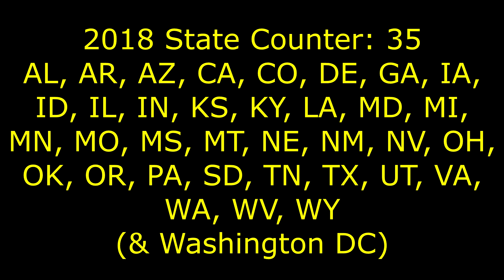The Metal (April 18th, 2018)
If you're wondering, that is how you lose a game of catch.

Links!

Truck: JP0109 "Maxwell" 2016 Freightliner Cascadia Evolution full sleeper with Detroit DD15 engine & Eaton 10-speed manual transmission.

The buzzing noise Maxwell makes is a "lane departure warning" intended to mimic the sound of hitting the rumble strips on the side of the road. The sensor for this system was mounted incorrectly, causing many false alarms.